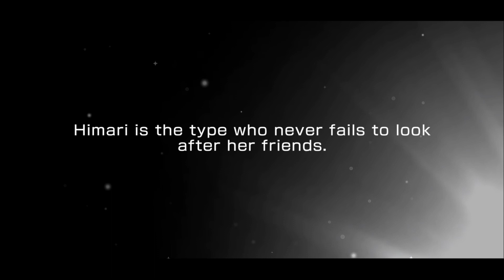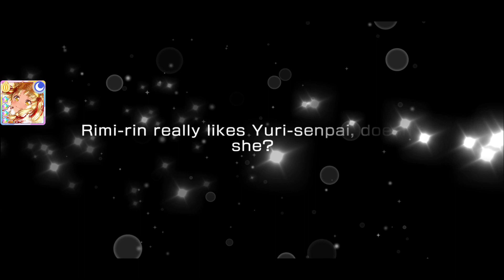BangDream! [EN] (Bandori) – "Dreamlike Sweet Princess" Gacha (1.180 Stars) - July/2020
3x single pull (180 paid stars) + 1x Special Set 5 Play Gacha (1.000 free stars)

July/2020